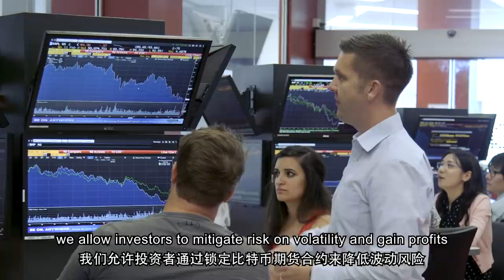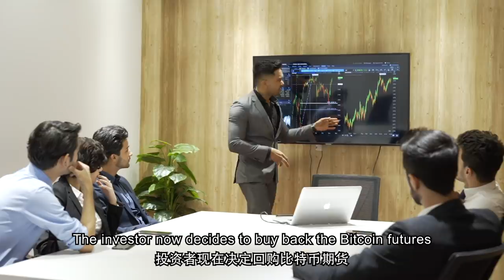EC Team Company Video_EN CN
CoinsFund Contract Trading (Crypto Futures Exchange) is a
leading cryptocurrency futures platform, developed to
provide avenues for investors to hedge cryptocurrency
exposure with zero index or settlement manipulation risk.